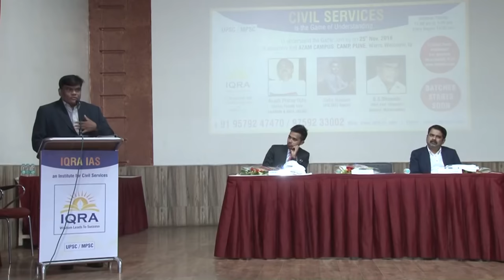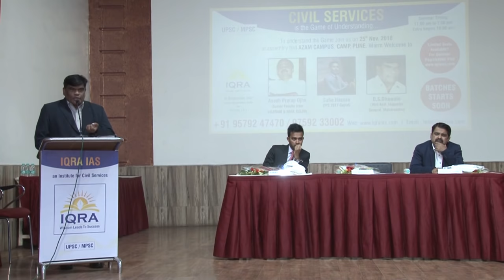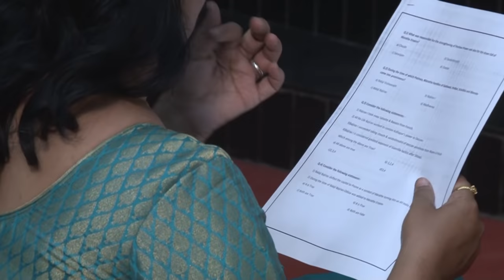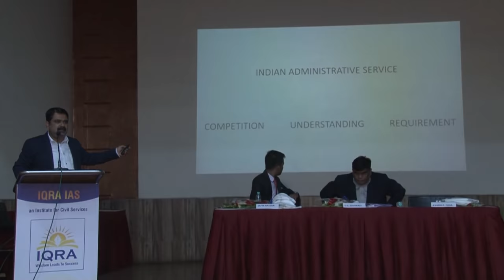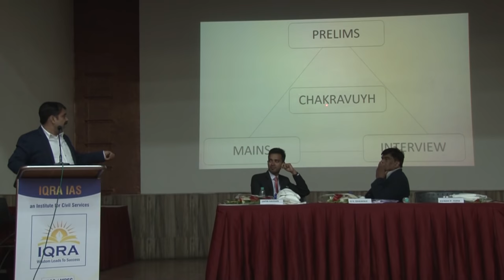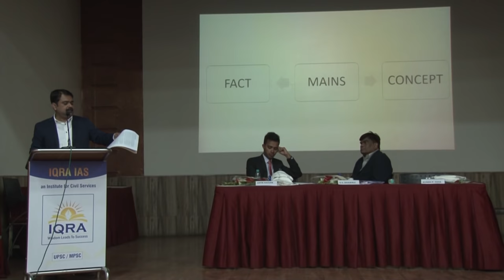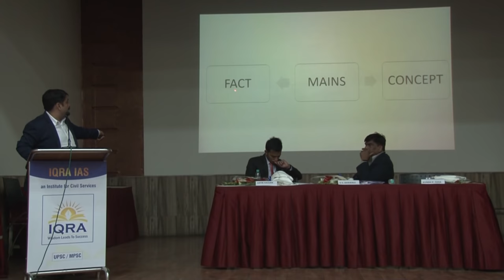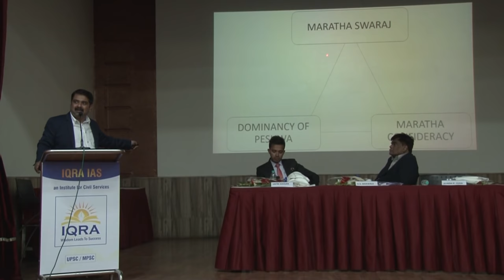Avadh ojha sir/Youngest IPS Safin Hasan @ IQRA IAS seminar PART 1 at Pune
FREE REGISTRATION LINK FOR ONLINE CLASSES-

IQRA IAS welcome you all for our Seminar.
We are introducing IQRA IAS in Pune for the first time because we both have felt the importance of UPSC and what our State i.e. Maharashtra has been missing ie the faculties. We thought all the aspirants from our state have been going to Delhi to pursue their dreams. So we came up with this idea that why not get the best faculties from Delhi to our own state and prepare from Home itself . This is how we formed IQRA IAS – an institute for Civil Services.
Our Respected Guests Rtrd Asst. Inspector General of Police Maharashtra Mr.D.S.Dhawale , Professor Avadh Pratap Ojha( The seniormost faculty of Vajiram and Ravi ,Delhi) and Youngest IPS Officer Mr.Safin Hassan.